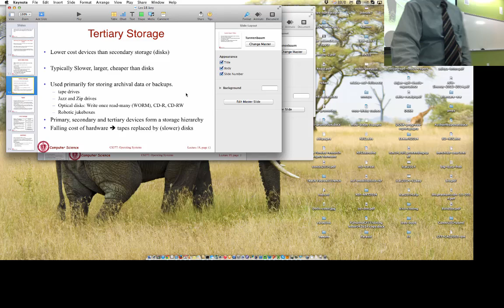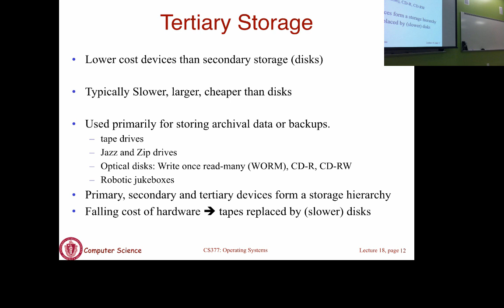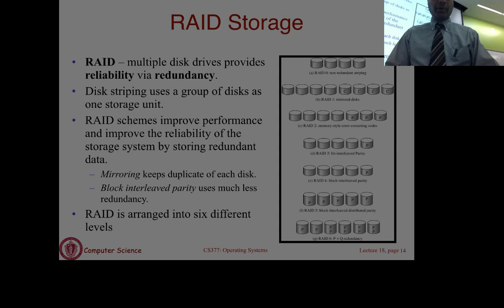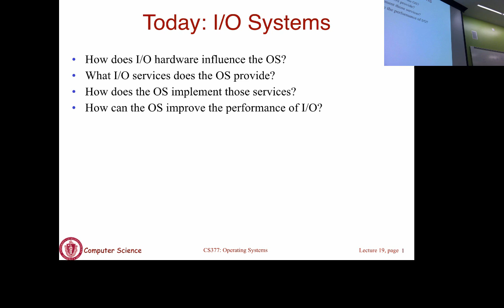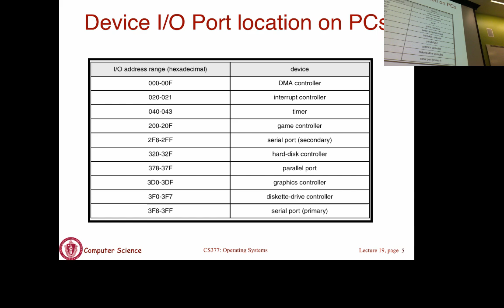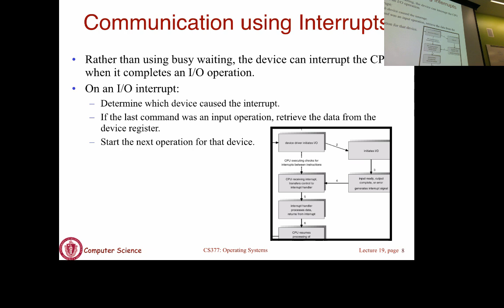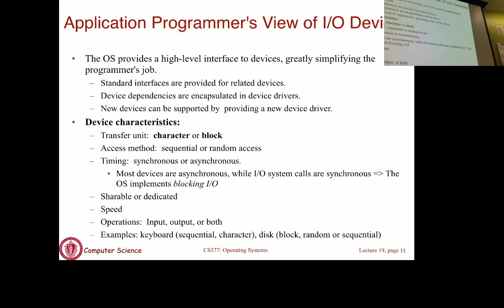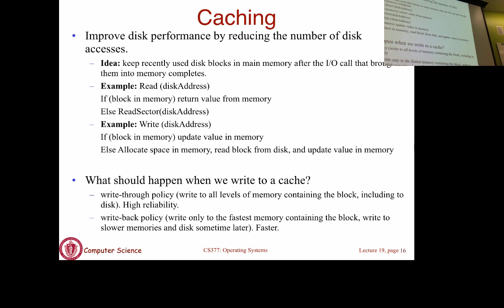CS377 Fall 2014 Lec21